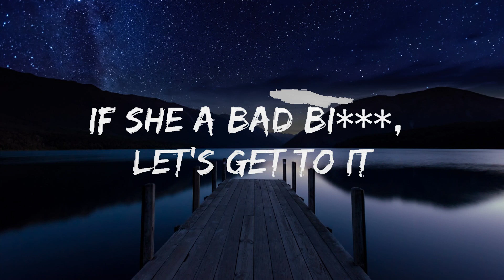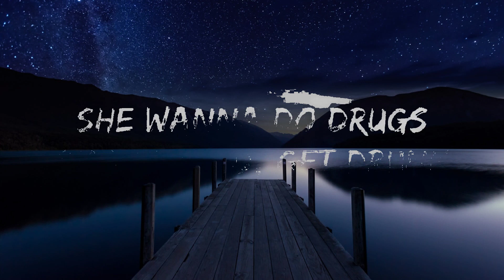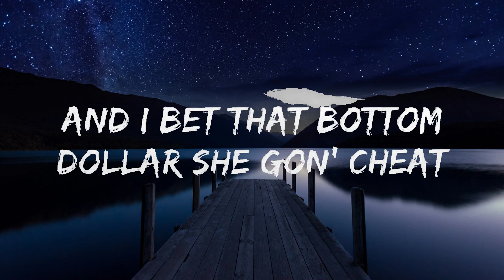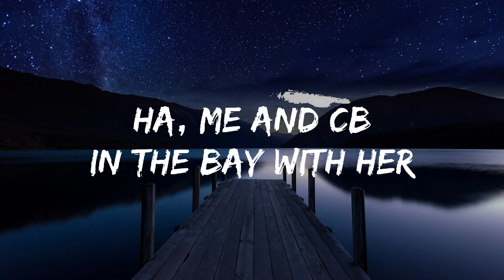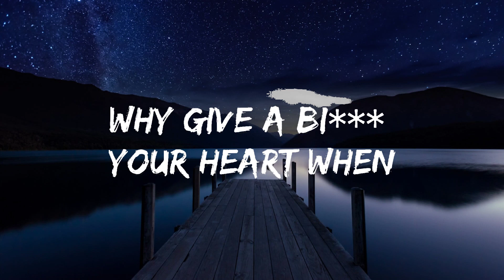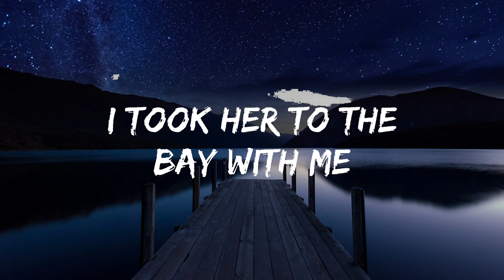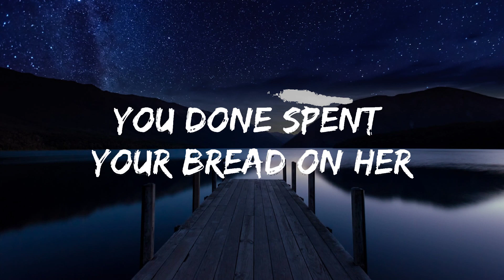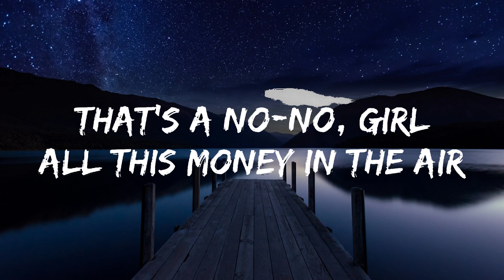Chris Brown - Loyal (Lyrics) ft. Lil Wayne, Tyga | Top Best Song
🎵 Follow the official 7clouds playlist on Spotify :
​🎧 Chris Brown - Loyal (Lyrics) ft. Lil Wayne, Tyga
⏬ Download / Stream:

👉 Chris Brown

☁️ 7clouds:

🎤 Lyrics: Chris Brown - Loyal ft. Lil Wayne, Tyga

[Intro: Lil Wayne, Chris Brown]

[Verse 1: Lil Wayne, Chris Brown]
But you was blowin' up her phone last night
But she ain't have her ringer nor her ring on last night, ooh
N*gga, that's that nerve
Why give a b*tch your heart when she'd rather have a purse?
Why give a b*tch an inch when she'd rather have nine?
You know how the game goes, she be mine by halftime
Birdman Junior in this b*tch, no flamingos
And I done did everythin' but trust these hoes (Let me see)
CB, f*ck with me

When a rich n*gga want you
And your n*gga can't do nothin' for ya
Oh, these hoes ain't loyal
Woah, these hoes ain't loyal

Took a broke n*gga b*tch
I can make a broke b*tch rich
But I don't f*ck with broke b*tches

Eyes closed, smokin' marijuana
Rollin' up that Bob Marley, I'm a rasta
She wanna do drugs (Drugs)
Smoke weed, get drunk (Wasted)
She wanna see a n*gga trap
She wanna f*ck all the rappers (Let me see)

(Uh-huh)
When a rich n*gga want you (Want you, baby)
And your n*gga can't do nothin' for ya (Nothin', no)
Oh, these hoes ain't loyal (No, they ain't)

If she a bad b*tch, let's get to it (Right away)
I know, girl, that you came in this b*tch with your man
Just got rich (Got rich)
Took a broke n*gga b*tch (Yeah)
But I don't f*ck with broke b*tches (Girl, it's you)

(Uh-huh)
When a rich n*gga want you (Yeah-yeah, want you, baby)
And your n*gga can't do nothin' for ya (No, nothin', no-woah)
Oh, these hoes ain't loyal (Oh-oh-oh-oh-no)

(Ha!) Rich young n*gga
Name got bigger and my change got bigger, so my chains got bigger
With the top d